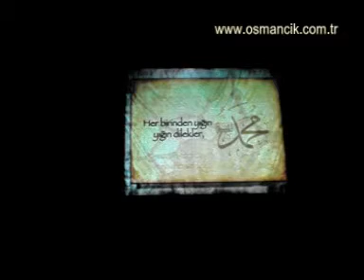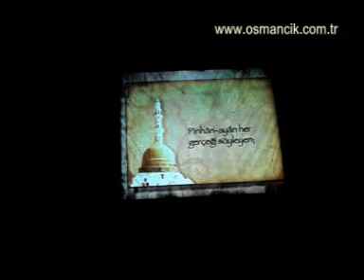KUTLU DOĞUM HAFTASI